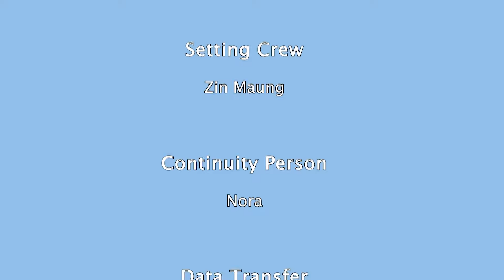ပျော်ရွှင်ကျန်းမာ ဤကမ္ဘာ - Episode (1) | Season (1)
"ကမ္ဘာ" မိသားစုလေးအတွင်းက မိသားစုတစ်နေ့တာဖြတ်သန်းမှုတွေကို ရယ်မောပျော်ရွှင်ဖွယ်ကြည့်ရှုရမယ့်အပြင် ကျန်းမာရေးအသိပညာ၊ ဗဟုသုတတွေကိုလည်း မျှဝေပေးသွားမယ့်  M Entertainment Channel က တင်ဆက်လျက်ရှိတဲ့ သုတရသစုံလင်တဲ့ အစီအစဉ်လေးတစ်ခုပဲဖြစ်ပါတယ်။